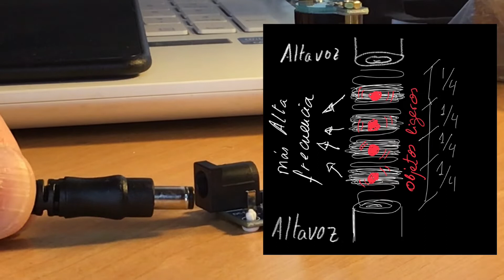Levitación ultrasónica. Que clase de magia es esta? 有趣的物理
Levitación ultrasónica, ¿Que clase de magia es esta?